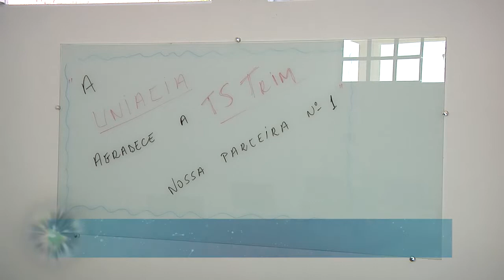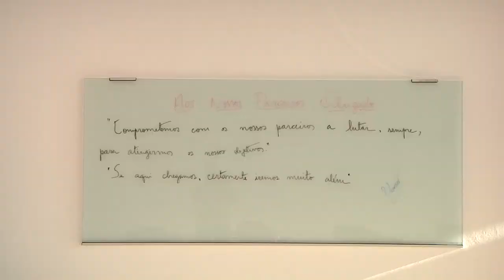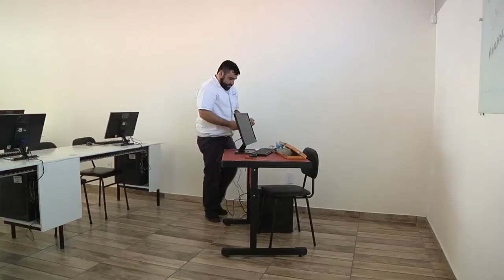BOLETIM DA SEMANA 430 - 12 DE ABRIL DE 2019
UNIACIA UNIVERSIDADE CORPORATIVA DA ACIAOF RECEBE DOAÇÃO DE COMPUTADORES DA EMPRESA PARCEIRA TS TRIM DO BRASIL.

REPORTAGEM: FELIPE

ENTREVISTAS: PAULO AFONSO PEREIRA; HUMBERTO ROCHA